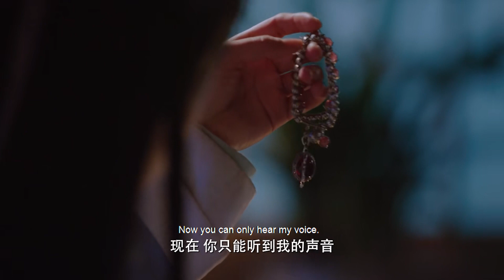【黑店激吻】王妃自我春眠企圖忘記王爺，王爺忽然出現深情激吻，含淚纏綿丨明月💖 影視百分百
全集链接⬇⬇
互看不順眼的汐月公主李明月和北宣資王李謙被迫和親，被李明月施展催眠術的李謙意外想起了此前經曆的事情，爲恢複記憶李謙接受這個妻子，兩人攜手經曆種種事情，最終修成正果   。
The play tells the story of Li Mingyue (Ling Meishi), Princess of Xiyue who dislikes each other, and Li Qian (Fang Yilun), the king of Beixuanzi, forced to make a marriage. Li Qian, who was hypnotized by Li Mingyue, accidentally remembered what he had experienced before, in order to recover. I remember that Li Qian accepted this wife, and the two went through various things together, and finally achieved a positive result.